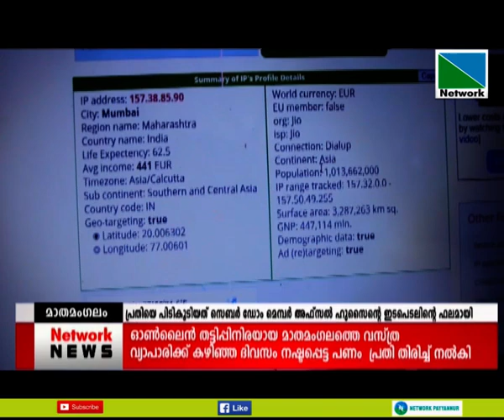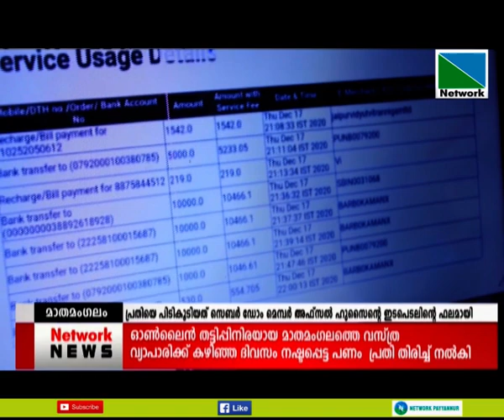പണം തട്ടിയെടുത്ത സംഭവത്തില്‍ പ്രതി നഷ്ടപ്പെട്ട പണം തിരിച്ചു നല്‍കി.